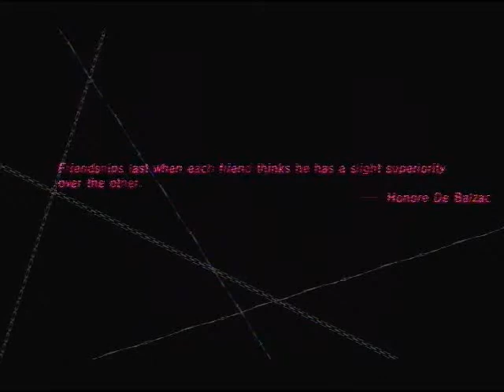WinterSmash 2012 Catherine Hero(Blue) v L3(Orange)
Queensland Catherine Tournament at WinterSmash 2012
Round 2 of Losers